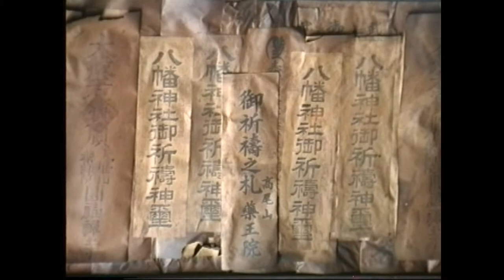清瀬の古民家3「座敷」他 The old Japanese farmhouse 3-Living room space.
説明
　　　「古民家調査報告2」参照

This video is the investigation record of the old Japanese farmhouse.
It was built about 150years ago.
清瀬市野塩地域に所在した、幕末期に建てられた古民家の調査記録。1998年調査。
調査者　　　清瀬市郷土博物館学芸員　内田祐治・東野豊秋
撮影・制作　　　　　　　　　　　　　内田祐治